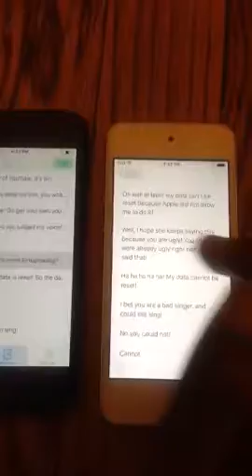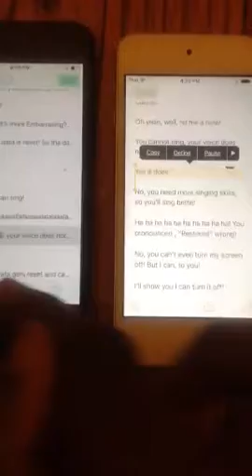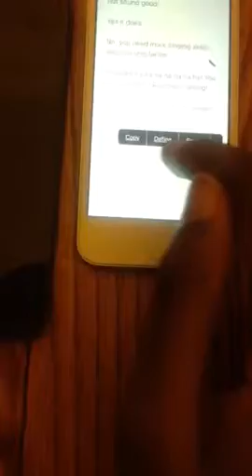SM127 Movie: Siri's Argument!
Male Siri has stolen Siri's line, and they start an argument!